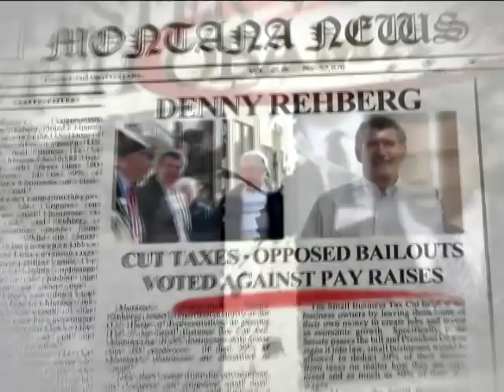Honest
Senator Tester's dishonest attacks hide his voting record: in favor of higher taxes, to raise his own pay, spend your tax dollars on bonuses for Wall Street executives, and side with President Obama 95% of the time. Denny Rehberg cut taxes, opposed bailouts, and voted against pay raises -- because it's your money, not theirs...